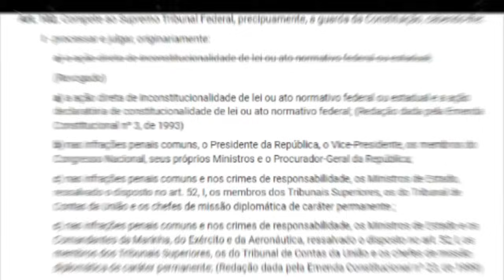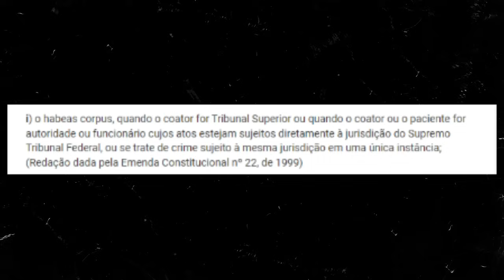O julgamento do 8 de Janeiro no STF - Narrativas#18 com Madeleine Lacsko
0:00 Abertura
1:17 Fato do Dia
7:32 Narrativa da Esquerda
10:02 Narrativa da Direita
12:49 Opinião da Madá
19:21 Encerramento